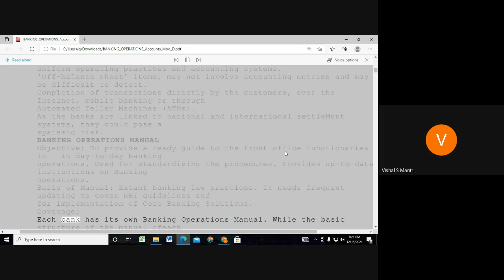Jaiib Caiib Video Lectures Accounts 9960560404#shorts39